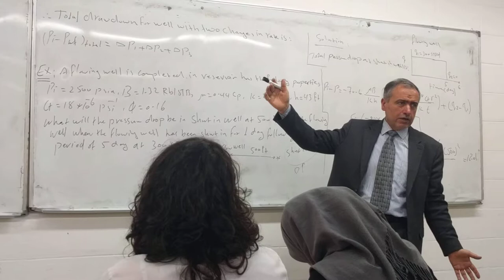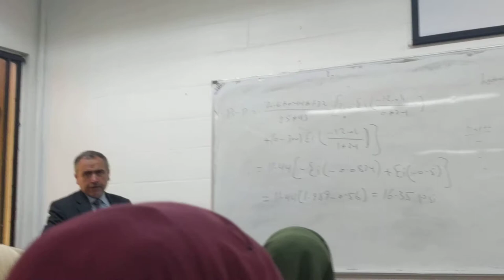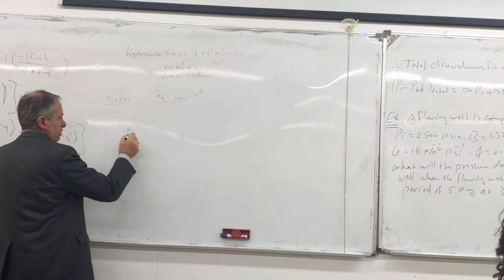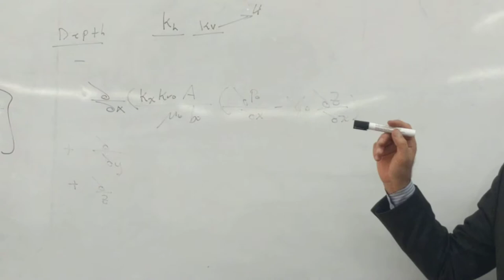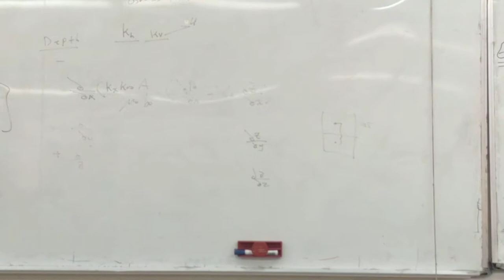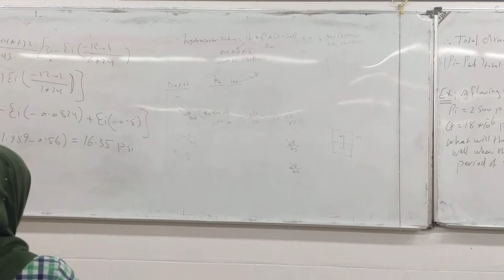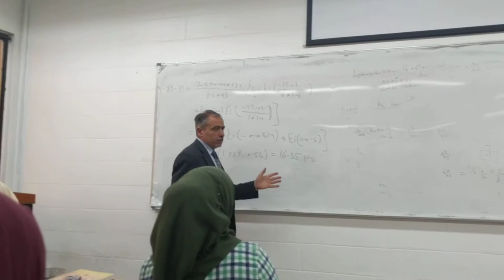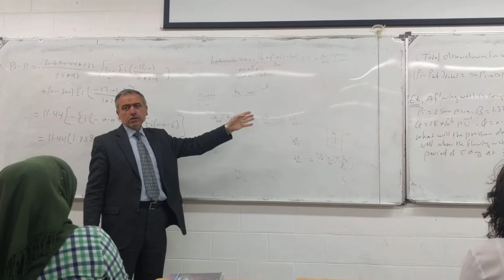شرح ادارة دكتور محمد صالح ( static model 3)